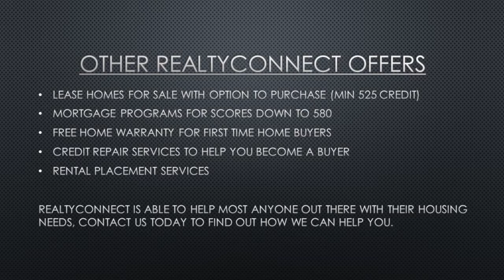Number one Real Estate Agency in Club West Neighborhood